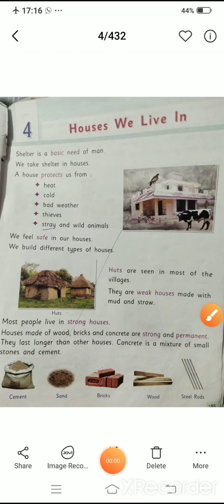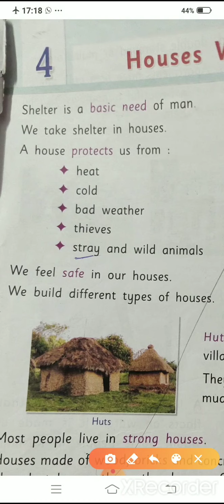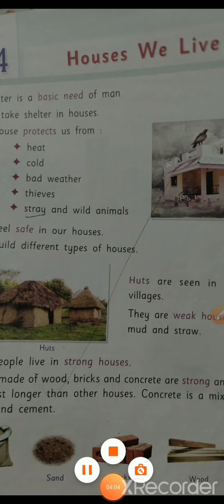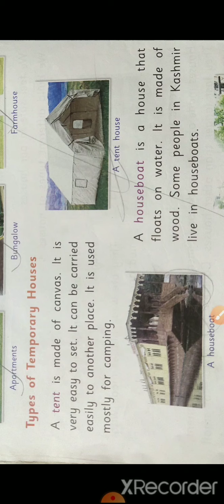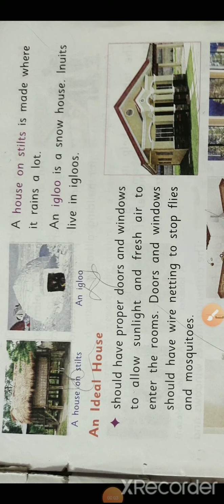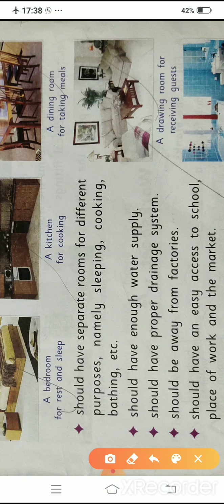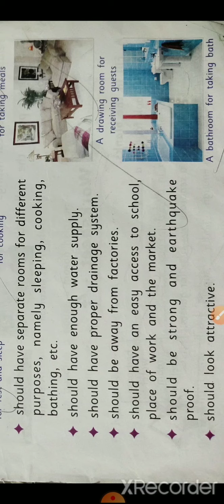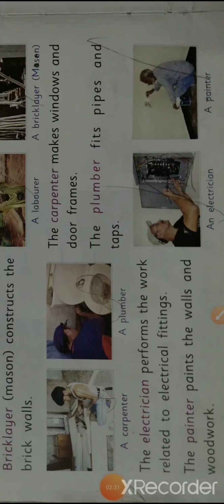Class 2 Science (SST)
Chapter 4 (houses we live in)